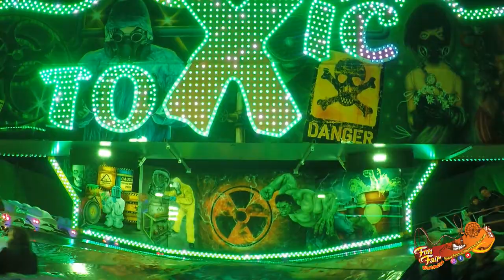"TOXIC" (Leys/Vandenbemden) @ Carnavalskermis Aalst (Belgium) 2020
Builder:
Type: Bidule
Owner: Leys-Vandenbemden